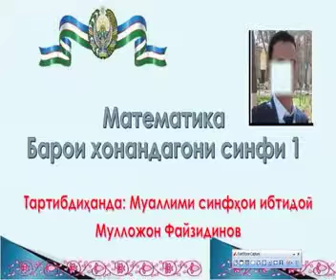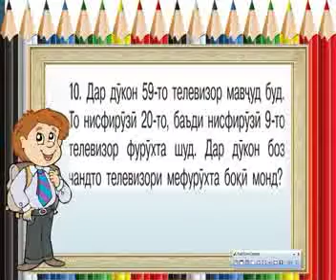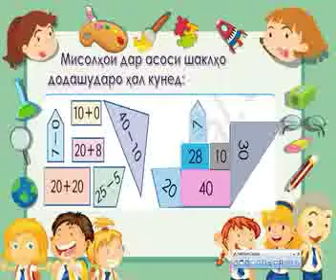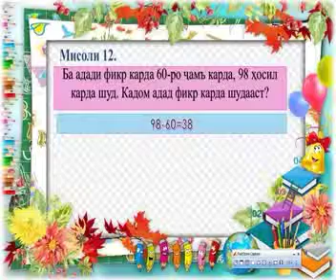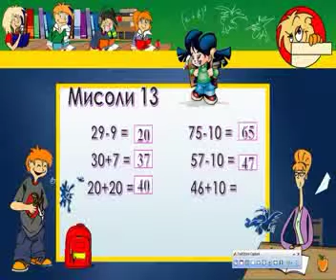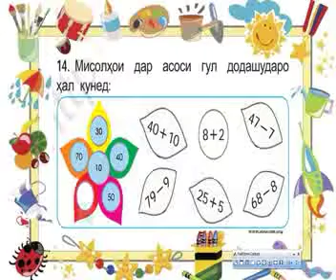Видеодарс аз фанни математика барои синфи 1 муаллими фан Муллоҷон Файзиддинов.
Видеодарс  аз фанни математика барои синфи 1 муаллими мактаби миёнаи таълими ҳамагонаи рақами 1 Ноҳияи Сӯх Муллоҷон Файзиддинов.